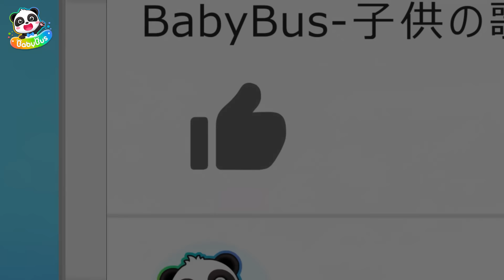うんちしたのはだれだ？ | 子供の歌メドレー | イエス！ネオ | 赤ちゃんが喜ぶ歌 | 童謡 | アニメ | 動画 | ベビーバス| BabyBus